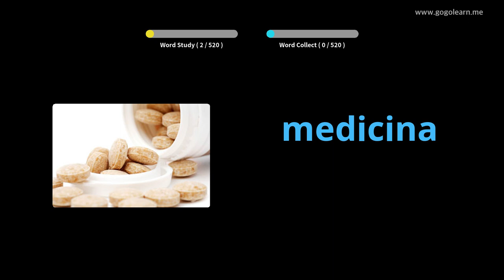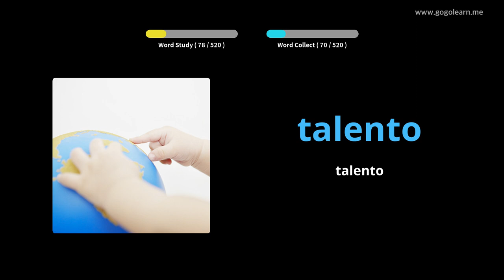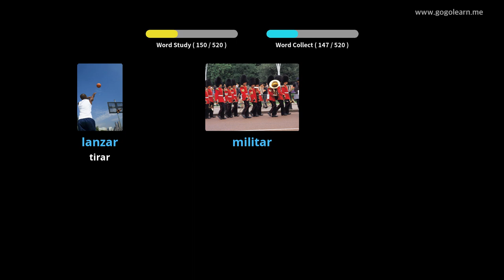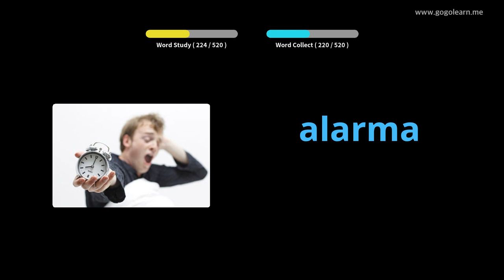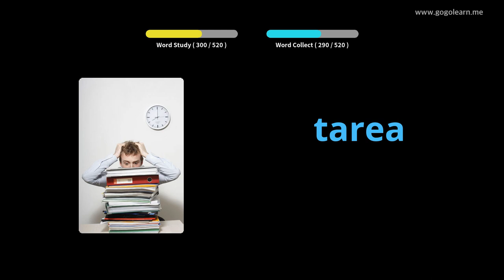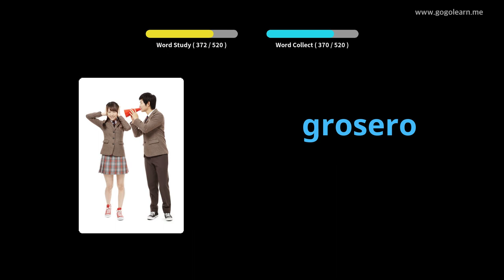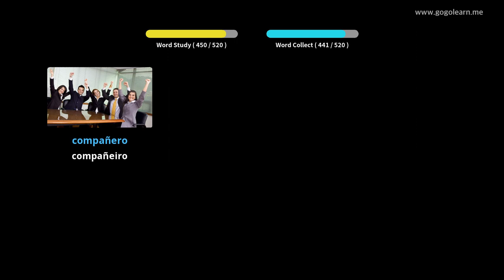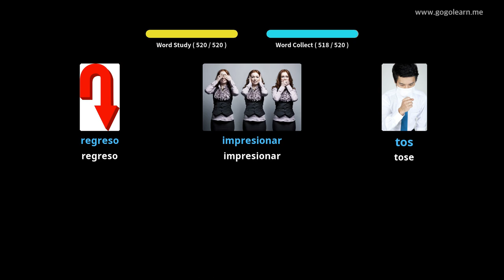Vocabulario español Escola secundaria básica|Golearn